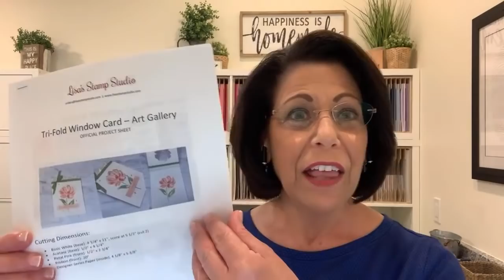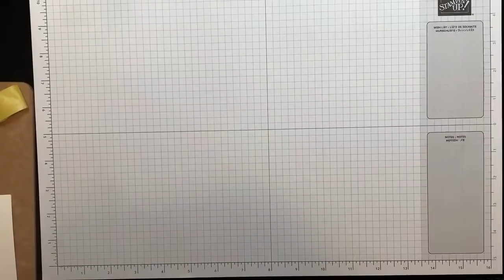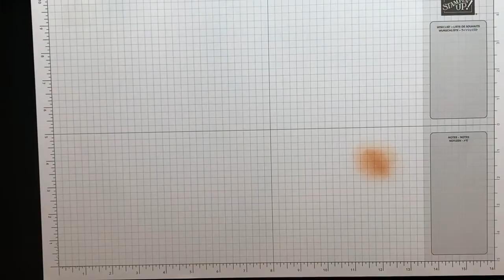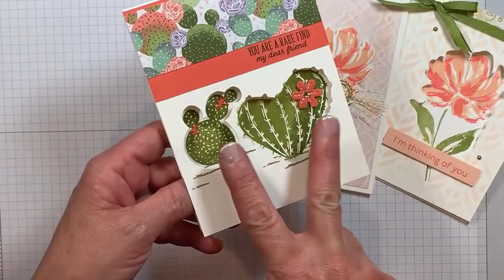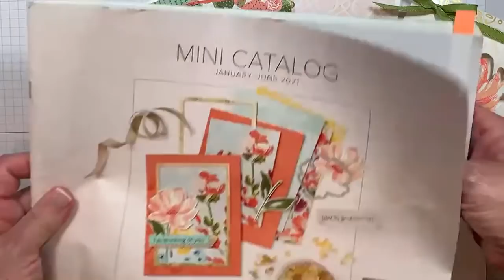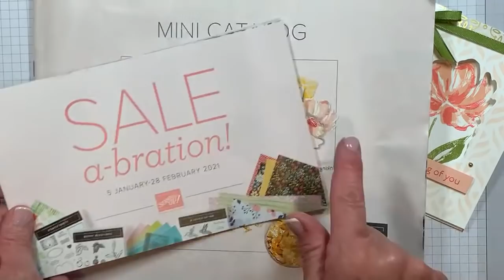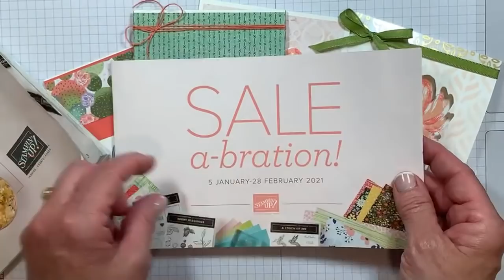🔴 A Tri-Fold Window Card to Celebrate a Birthday With Style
Ready to see a Tri-Fold Window card to celebrate a birthday with style? This window card is so fun and it’s a fabulous card making design idea for many occasions other than birthday too.

Today's fancy fold card features some of my favorite Stampin' Up! products. My featured project uses the Art Gallery Bundle (stamp set + coordinating dies). The other two Tri-Fold Window cards use the Flowering Cactus Product Medley.

Using the same cutting dimensions you've use for bases of regular cards, you'll create two for this fun fold card. This Tri-Fold Window card teaches you how to make beautiful cards with step-by-step instructions.

A Tri-Fold Window Card Video Tutorial: If you're looking for easy instructions on how to make a card, today's video provides just that.

**To order supplies, get supply list, or to get measurements

**To view additional photos, read all the details of today's project or to read about my rewards program and look for the February 22, 2021 post.

If you don't already have a Stampin' Up! demonstrator and would like a copy of the current Stampin' Up! catalog you can request one